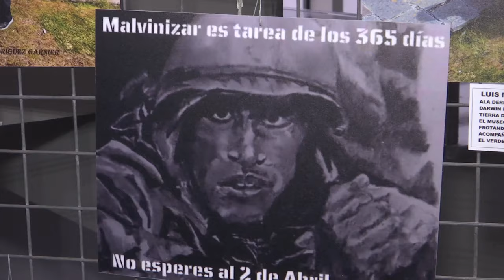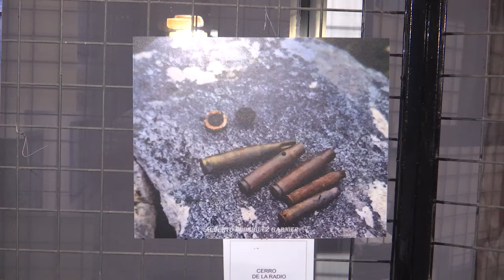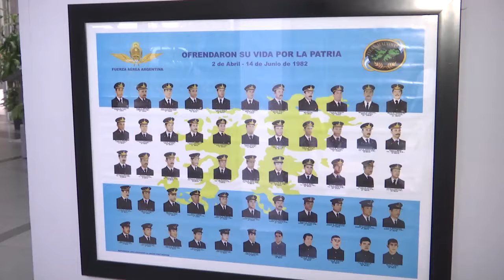Muestra fotográfica en el Día de la Reafirmación de los Derechos sobre las Islas Malvinas